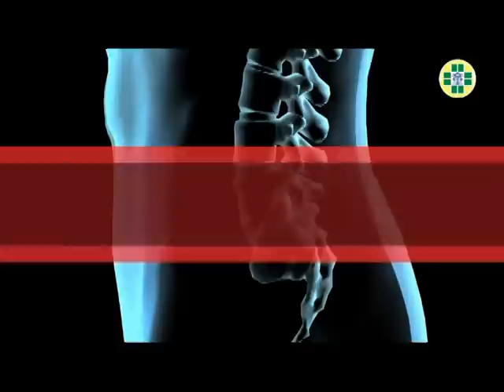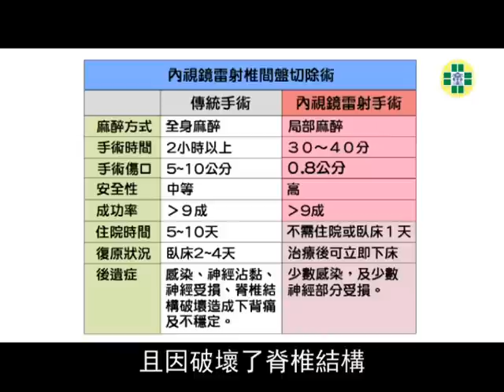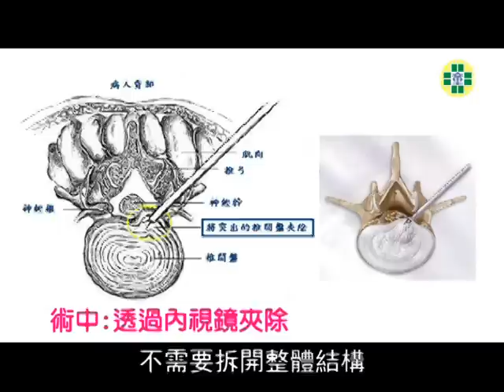童綜合醫院【內視鏡微創脊椎雷射手術】小手術解決大麻煩!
許多長期受到下背痛所苦的民眾，因為擔心傳統脊椎手術風險高，只敢吃藥物控制，不敢嘗試開刀，但目前的內視鏡手術與傳統手術比較起來，改善了許多傳統手術的缺點，讓民眾治­療後可以立即下床，不需要長時間的住院恢復期，且安全性更高！

若有任何問題，都歡迎您電話洽詢
梧棲童綜合醫院5樓微創中心
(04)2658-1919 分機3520